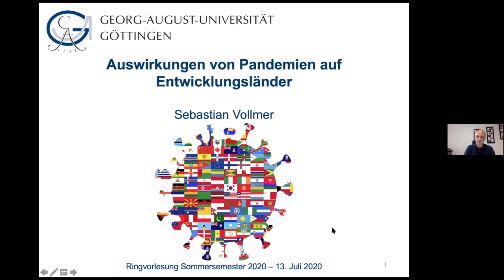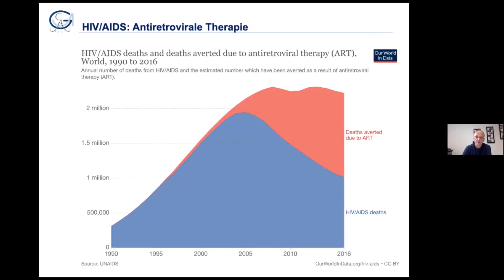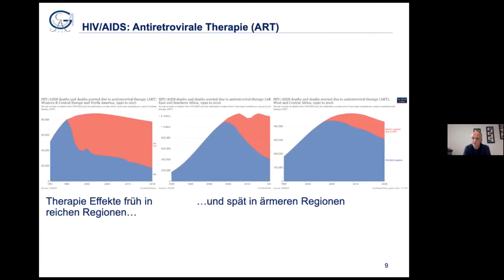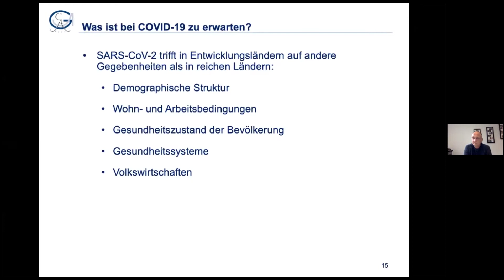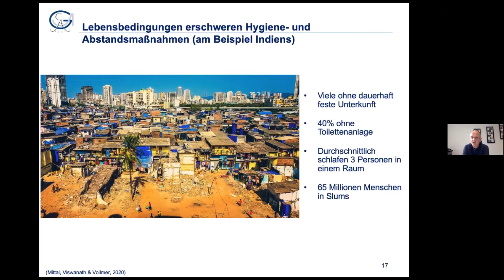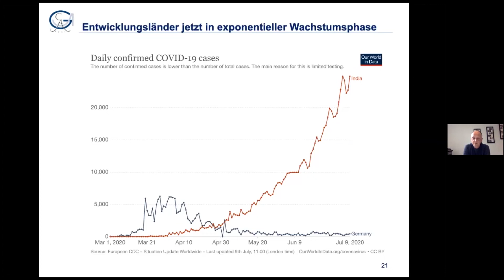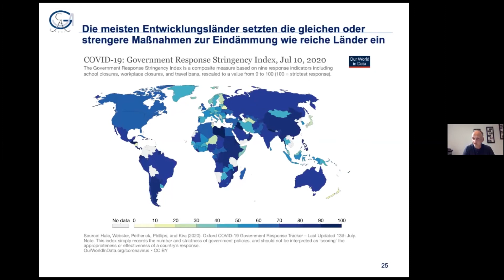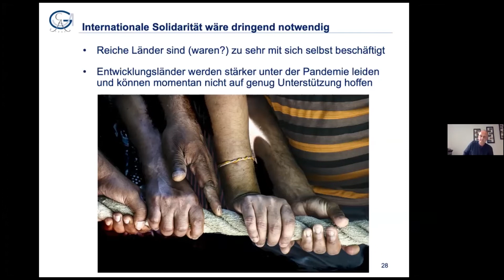Auswirkungen von Pandemien auf Entwicklungsländer – Sebastian Vollmer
Die Rate der Neuinfektionen mit dem Corona-Virus hat sich in Deutschland auf einem niedrigen Niveau stabilisiert. Die globale Situation hingegen sieht vollkommen anders aus. Erst am Wochenende vermeldete die WHO den höchsten Anstieg nachgewiesener Neuinfektionen an einem Tag. Die Schwerpunkte liegen in den USA in Brasilien, Russland und besonders dynamisch in Indien. Auch mehrere lateinamerikanische Länder sind stark betroffen. Das Virus hat viele Ländern mit niedrigen und mittleren Einkommen endgültig erreicht.

Über den bisherigen Umgang mit der Krise, die Passgenauigkeit von Gegenmaßnahmen und die Konsequenzen, die sich daraus ergeben, spricht Prof. Dr. Sebastian Vollmer in seinem Vortrag, gehalten am 13. Juli 2020 im Rahmen unserer Ringvorlesung "Ein Virus verändert die Welt". Als Professor für Entwicklungsökonomik mit Schwerpunkt Südasien und Direktor des Centre for Modern Indian Studies der Universität Göttingen ist die Untersuchung von Zusammenhängen von Armut und Gesundheit seit vielen Jahren sein Hauptforschungsgebiet.

*Über die Ringvorlesung „Ein Virus verändert die Welt“:*
Die Corona-Krise stellt die Welt vor zahlreiche Herausforderungen. Welche epidemiologischen, medizinischen, wirtschaftswissenschaftlichen, aber auch theologischen oder philosophischen Fragen stellen sich im Umgang mit der Pandemie? Dies ist das Thema der kommenden Ringvorlesung der Universität Göttingen und der Akademie der Wissenschaften zu Göttingen.

Aus aktuellem Anlass musste die für das Sommersemester ursprünglich geplante Ringvorlesung abgesagt werden. Stattdessen gibt es eine virtuelle Ringvorlesung verschiedener Fakultäten und wissenschaftlicher Einrichtungen des Göttingen Campus. Expert*innen unterschiedlicher Disziplinen gehen mit ihrem jeweiligen fachspezifischen Blick auf das mit dem Virus verbundene Geschehen ein.

Die virtuelle Ringvorlesung schafft in einer Zeit, in der so gut wie alle Veranstaltungen abgesagt wurden und viele Menschen ihren Arbeitsplatz ins Home-Office verlegen mussten, einen Ort für Austausch, Information und Gespräch. Sowohl die Vorträge und auch der Chat werden live über Zoom und YouTube gesendet und anschließend auf unserem YouTube-Kanal veröffentlicht.